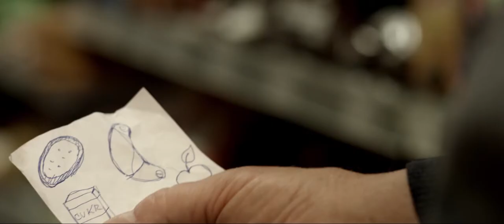Kluci z hor | trailer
Film s Martinem Dejdarem a Jiřím Lábusem v hlavních rolích vypráví o vztahu mentálně postiženého strýce (J. Lábus) se svým synovcem (M. Dejdar), které osud svede v jedné chvíli dohromady, aby postupně mezi nimi vzniklo pouto, které je prezentací síly a „moci“ přátelství. To je vystaveno posléze zkoušce ze strany těch, kteří se je snaží z různých důvodů od sebe rozdělit. Snímek je mj. i konfrontací dvou hlavních, charakterově bezelstných protagonistů s těmi, kteří svou bezelstnost dávno ztratili a řídí se převážně tím, co jim může přinést prospěch, a to často za jakoukoliv cenu.

(APK Cinema Service)